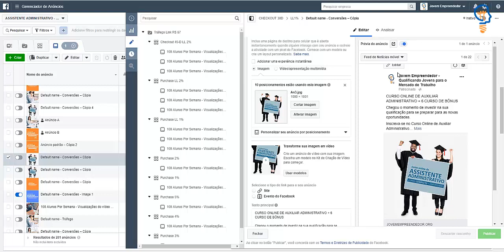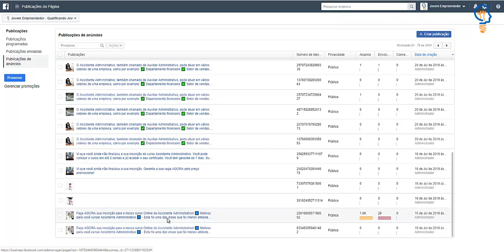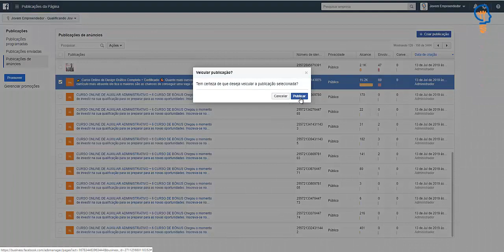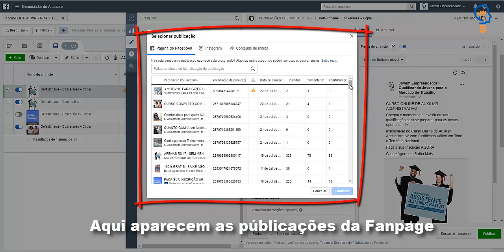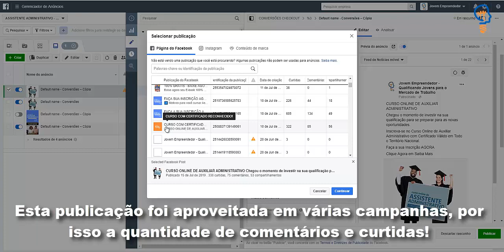Duplicando o Anuncio sem Perder o Engajamento